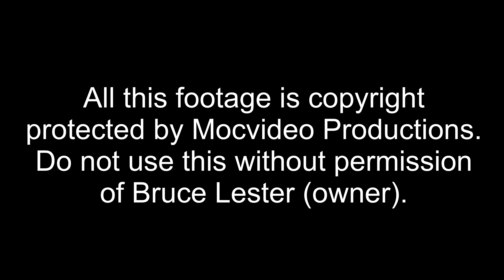LEE PRIEST - SHOULDER WORKOUT - ANOTHER BLOND MYTH DVD (2000)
Footage leading up 2000 night of champions. "Home video footage" provides new look of Lee Priest. Includes his wedding with Cathy, photo session with Chris Lund. Lee cover all of his workouts with great commentary as usual!